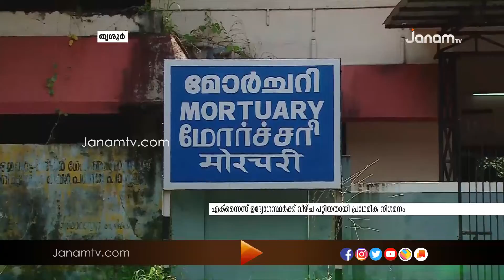എക്സൈസ് കസ്റ്റഡിയിൽ യുവാവ് മരിച്ച സംഭവം : മർദ്ദനമേറ്റെന്ന് വകുപ്പ് തല അന്വേഷണത്തിൽ കണ്ടെത്തൽ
തൃശൂരിൽ എക്സൈസ് കസ്റ്റഡിയിൽ യുവാവ് മരിച്ച സംഭവത്തിൽ ഉദ്യോഗസ്ഥർ രഞ്ജിത്തിനെ മർദ്ദിച്ചതായി വകുപ്പ് തല അന്വേഷണത്തിൽ കണ്ടെത്തൽ. രണ്ട് മണിക്കൂർ ജീപ്പിൽ വെച്ച് മ‍ർദ്ദിച്ചതായും റിപ്പോർട്ട്. ഉദ്യോഗസ്ഥർക്ക് വീഴ്ച പറ്റിയതായാണ് പ്രാഥമിക നിഗമനം.